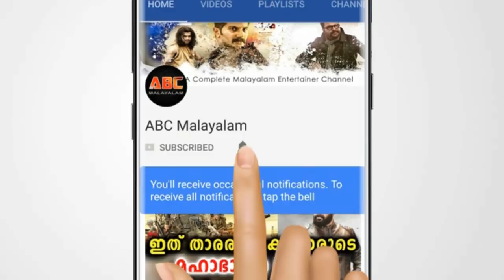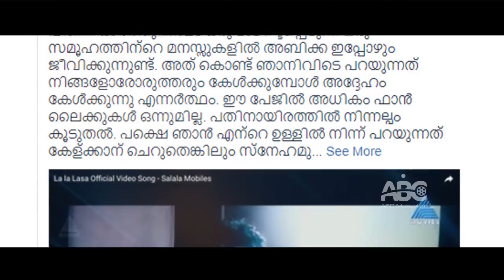സംവിധായകന്റെ ഞെട്ടിക്കുന്ന വെളിപ്പെടുത്തൽ | Abhi | Salaala Mobiles